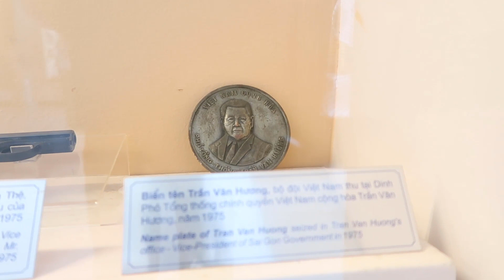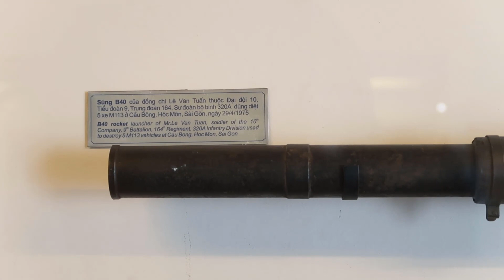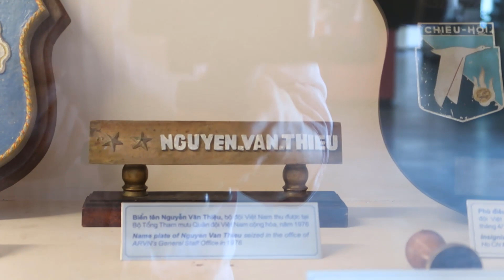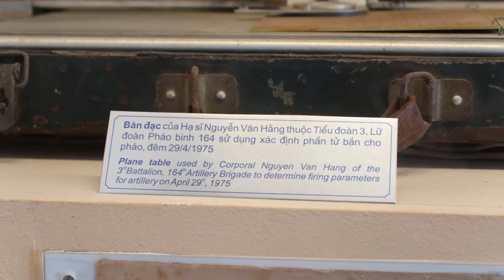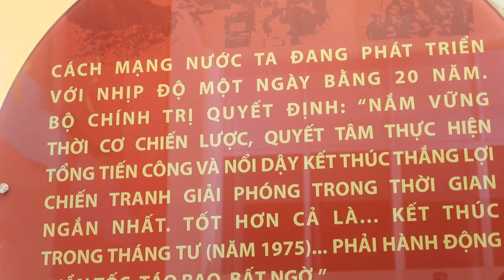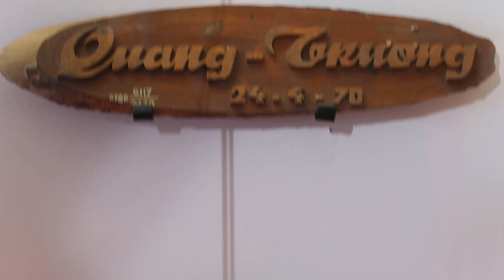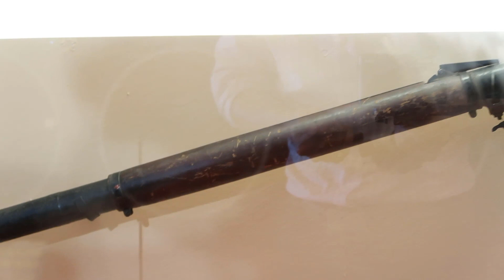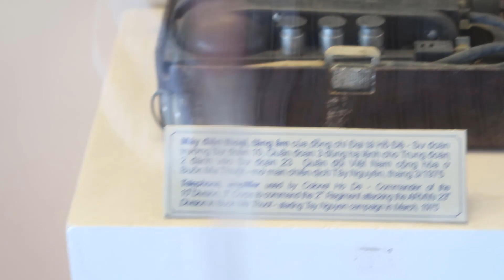Lịch sử Việt Nam 1975.Vietnamese history 1975.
Lịch sử  Việt Nam 1975.Vietnamese history 1975.  Quê hương Việt Nam dấu yêu qua ống kính camera (vietnam travel)
để ủng hộ chúng tôi.Xin cảm ơn quý vị rất nhiều.